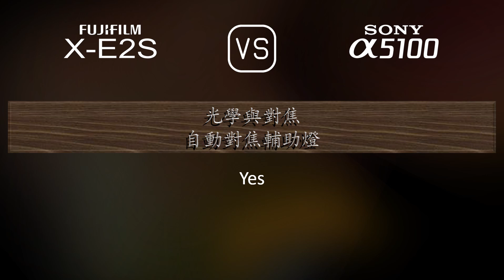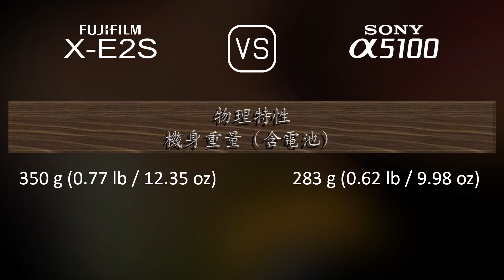Fujifilm X-E2S 與 Sony A5100 的規格比較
本片是 Fujifilm X-E2S 與 Sony A5100 的功能概述和規格比較 (comparison of specifications)，希望對您有所啟發。感謝您的支持。

00:25 推出
00:33 機身
00:40 影像感測器
01:01 影像
01:16 光學與對焦
01:41 屏幕
01:58 取景器
02:13 攝影功能
03:06 錄像功能
03:20 儲存
03:24 連接性
03:49 物理特性
04:07 雜項